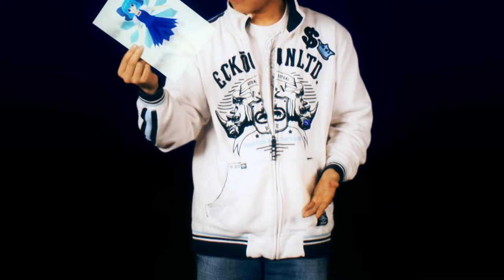HP Commercial Final -ATK-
Oh god. I finally finished one of the finals for the school :x

Now few more remaining till wed-thursday..

it's an HP commercial I had to make.. and I guess most are based on games!
-i tried to put my voice in there but, gah it just looked terrible with my ugly voice in there..